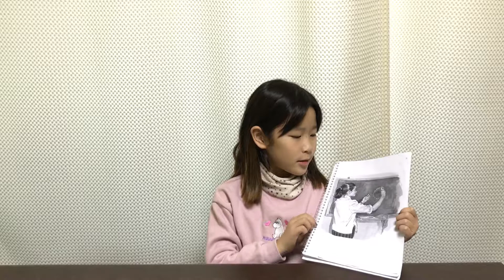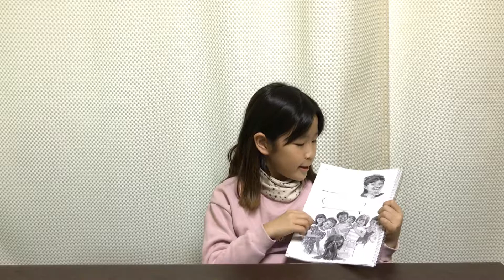A new tooth by Janet